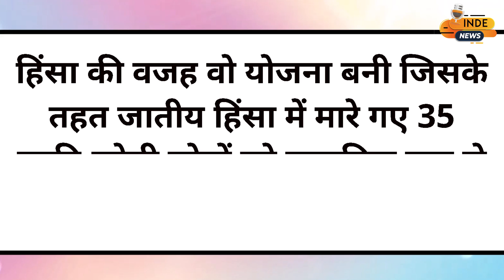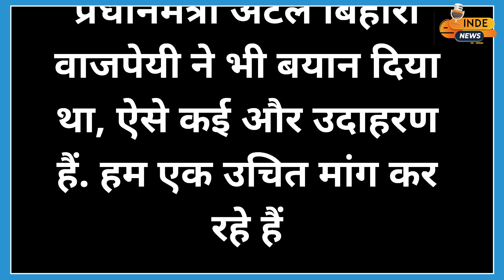मणिपुर में हालात बेकाबू, सुरक्षाकर्मी भी नहीं है सुरक्षित ? INDE NEWS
मणिपुर में हालात फिर बिगड़ने लगे हैं. हिंसा में 17 लोगों के घायल होने की खबर सामने आई है. यह घटना बिष्णुपुर जिले के कांगवई और फौगाकचाओ इलाके की है.

Welcome to Inde News, your go-to source for fact-based news from around the world! We are a dedicated news channel committed to delivering accurate and unbiased information to our viewers.

At Inde News, we understand the importance of staying informed about global events and their impact on our lives. Our team of seasoned journalists works tirelessly to bring you the latest news from every corner of the world, ensuring that you are always up to date with the most relevant and significant stories.

With a firm commitment to journalistic integrity, we prioritize facts and evidence in our reporting. We strive to present news stories in an objective manner, providing you with a comprehensive understanding of the events that shape our world. Our aim is to empower our viewers with the knowledge they need to make informed decisions and engage in meaningful discussions.

From breaking news to in-depth analyses, our coverage spans a wide range of topics including politics, economics, technology, science, culture, and more. We believe in the power of information to inspire, educate, and foster positive change.

Inde News values the diversity of perspectives and actively seeks to provide a platform for voices from all walks of life. We believe that a well-informed society is one that embraces inclusivity and open dialogue. By presenting news from different regions, cultures, and viewpoints, we aim to foster a global understanding and promote empathy among our viewers.

Join us on our YouTube channel as we embark on a journey to explore the world through news. Together, let's stay informed, engage in meaningful conversations, and make a difference in the world.